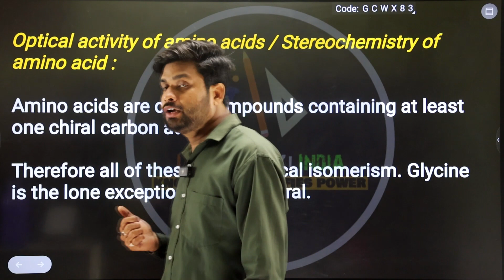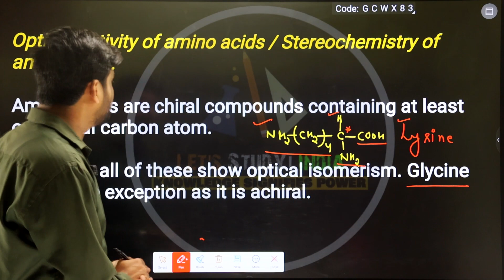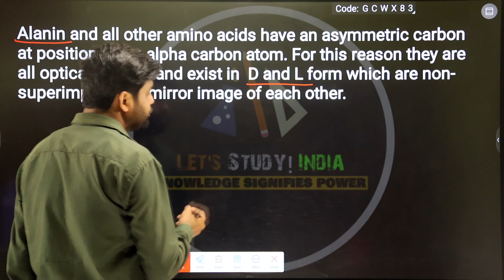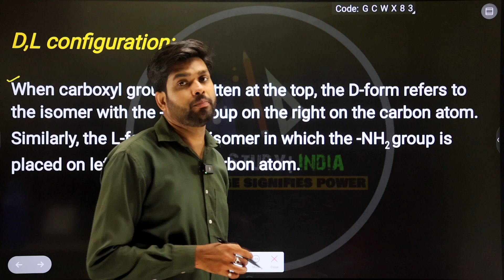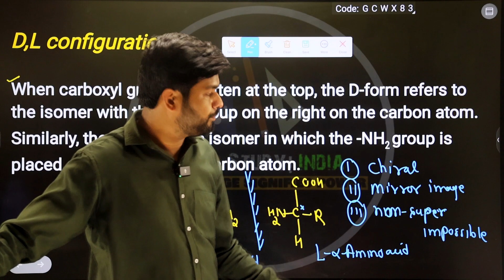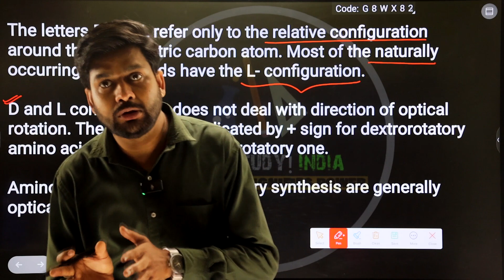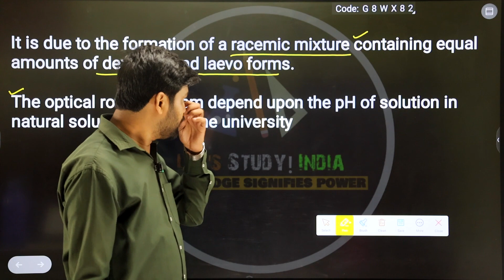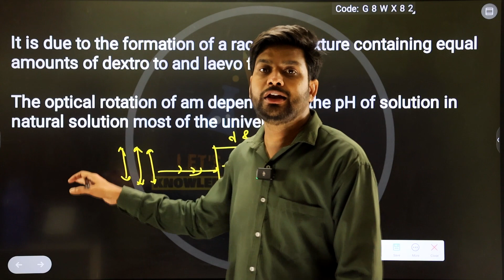Optical Activity and Stereochemistry of Amino Acid | B.Sc. Chemistry 2nd Semester | Unit- 2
▫️B.Sc. Math's
▫️B.Sc. Bio